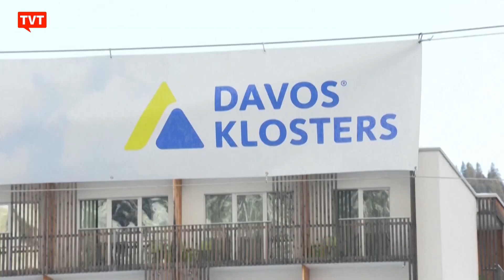Haddad fala em Davos sobre crescimento sustentável e justiça social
Fernando Haddad participa do Fórum Econômico Mundial, em Davos, na Suíça. Haddad disse que o evento é uma oportunidade para reaproximar o Brasil de organismos internacionais, após o afastamento produzido pelo governo Bolsonaro.